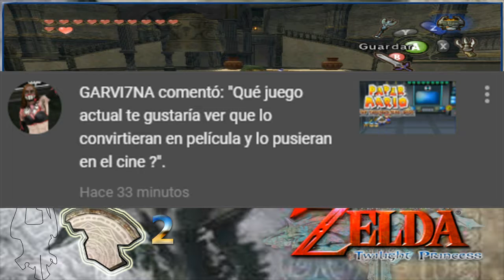Regresemos a la sala de entrada/The Legend of Zelda: Twilight Princess 66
Hola a todos y todas, continuamos con el sexagésimo sexto capitulo de The Legend of Zelda: Twilight Princess, espero que les guste.

21:46 Life
☉Productor: LOCH